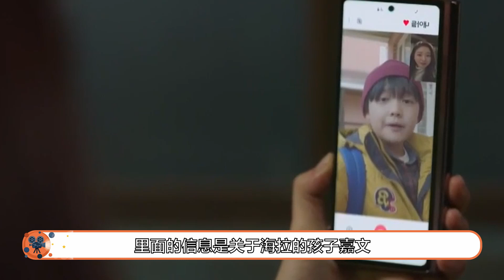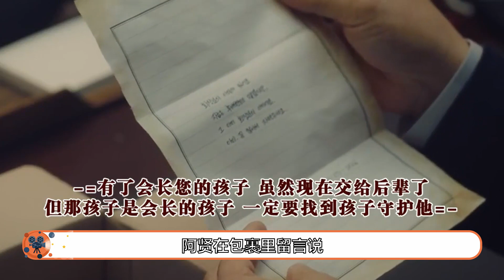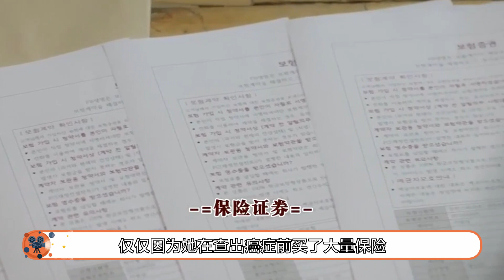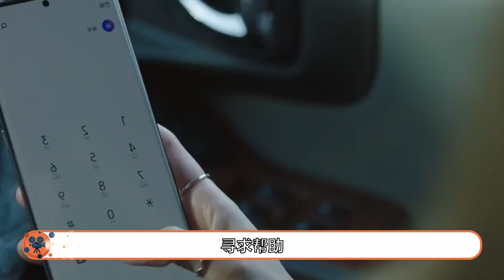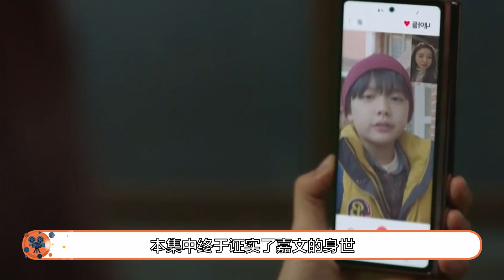【《復仇吧》 】第8集，海拉為人民發聲，卻不料慘遭車禍！ 韓劇 復仇吧 薑海拉 劇情 金莎朗 金賢成 李勳錫 具恩惠 出軌 復仇#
嗨~欢迎来到橘子酱，精彩韩剧每天更新~
這次給大家帶來《復仇吧》第8集的內容，深夜，海拉思考之後還是決定出來和李鄖錫見面，但此時的街上人影寥寥，海拉只好和李鄖錫打電話，但是電話的另一頭顯示無人接聽。李鄖錫本來曾經雇傭了一個男人，除掉海拉，但是他沒有想到這個男人是金泰溫的手下，金泰溫讓這個男人直接除掉李鄖錫，不用去動海拉。所以這次，李鄖錫突然就失蹤了，車律師得知海拉沒打通李鄖錫的電話，也去尋找李鄖錫的下落，但是他派出的人也沒找到李鄖錫。一天，一個報案者洪松基想向海拉尋求幫助，提出跟海拉見面，海拉同意了，去了跟洪松基見面的地點，聽洪松基講述了他的患癌妻子的遭遇。自從他的妻子被確診為癌症之後，為了賺錢，只好找到保險公司的工作，做推銷員，經常需要向身邊的親戚朋友推銷保險。後來，洪松基妻子在工作中發現了一些比較嚴重的錯誤，保險公司不管事情的原委，直接將所有責任全部歸咎到了洪松基妻子身上。